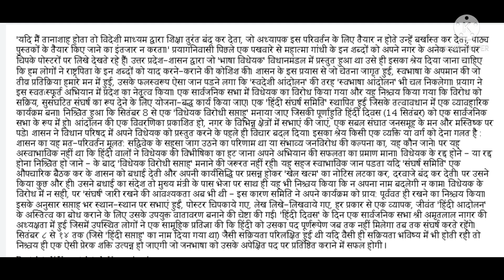40+Wpm Typing Dictation For Mp High Court Special By Vikas Raje Sir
नमस्कार दोस्तों 🙏 Welcome To Vikas Raje Shorthand YouTube Channel 😊

Follow Group's 👇👇👇
Join Steno High Court Paid Group Massage to 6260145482

Join_Whatsapp_Steno_Group Massage To 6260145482 (send full name and your city name)

Exam Preparation Available(Online/Offline)

*Full Besic ITI Stenography(Hindi)
*All Speed Dictation
*SSC (Means)
*Mp SI (Means)
*Mp Court (Means)
*All State's Steno Means

More Information Contact To 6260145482

__________________________________________ Class playlists Links

                       *Dictation Available*

*Mebad Book Dictation
*Ramdhari Book Dictation
*Abhinav Prakashan Dictation
*All Editorial (Sampadkiya) Dictation
*Hindi Jeevni Dictation In Hindi
*Hindi Nibandh Dictation In Hindi
*Court judgement dictation
*All State's Steno Means Dictation
*SSC Dictation In Hindi
*Rishi Pranali Book Dictation
*Nibandh Mala Boom Dictation
*Legal Dictation In Hindi
*MpSi Dictation In Hindi
*Rajasthan Court Dictation
*Newspaper Dictation in Hindi
*All Speed Dictation Available
*Steno Kese Sikhe
*what is Steno
*Hindi+English Steno batch

Hindi Dictation
शाॅर्टहैंड डिक्टेशन
Stenography
Learn steno
Learn stenography
Learn  stenography in hindi
Learn shorthand
Daily dictation
Shorthand writing
Shorthand strokes
Steno outlines
Steno outlines
Shorthand outlines in hindi
Shorthand outlines
Advanced shorthand outlines
Rishi pranali shave chinh
Hindi rishi pranali dictation
Hindi steno shorthand hindi
Rishi pranali shabd Chung dictation
Rishi pranali shorthand tutorial
Speed batch
पार्लियामेंट डिक्टेशन
parliyament steno dictation
Reporter Dictation

"जब इरादा कर लिया ऊंची उड़ान का,
  फिर कद क्या देखना आसमान का"

                                     धन्यवाद